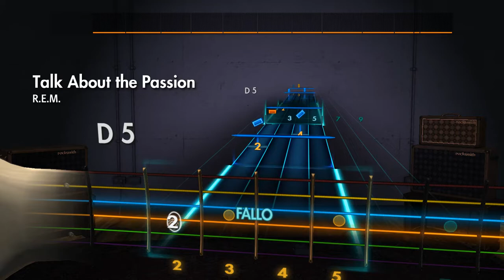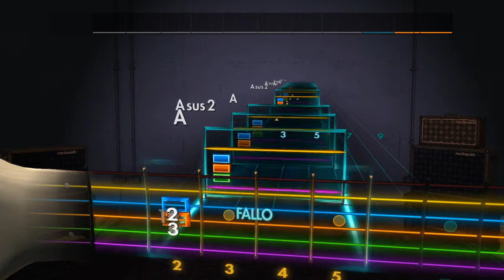R.E.M. - Talk About the Passion Rocksmith 2014